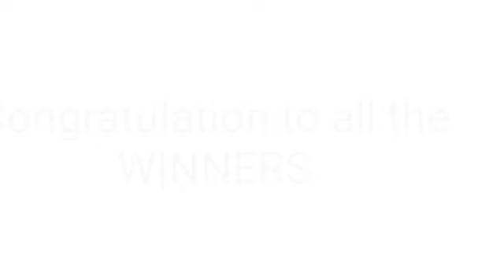STL - NEGROS OCCIDENTAL,SORSOGON July 10, 2022 2ND DRAW RESULT